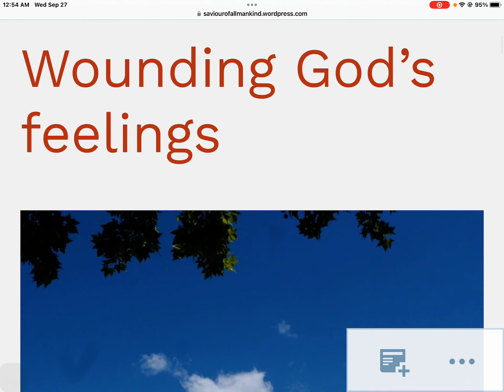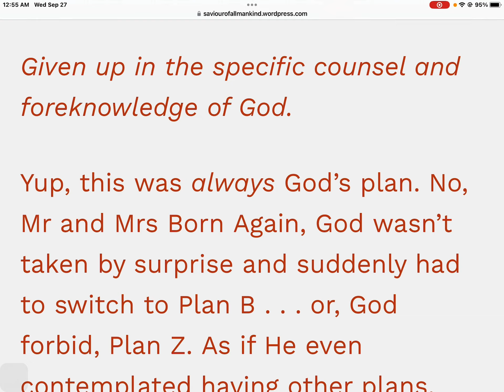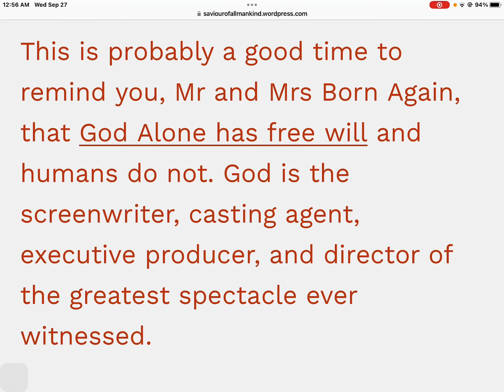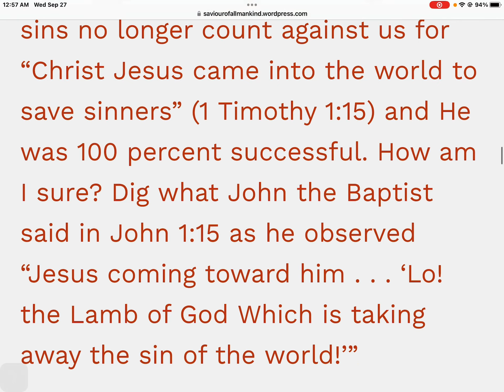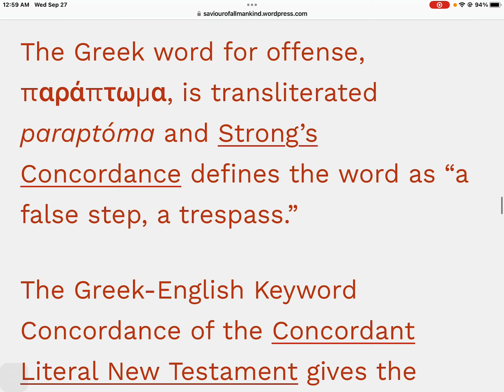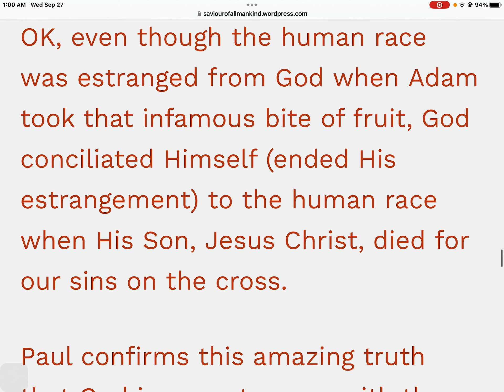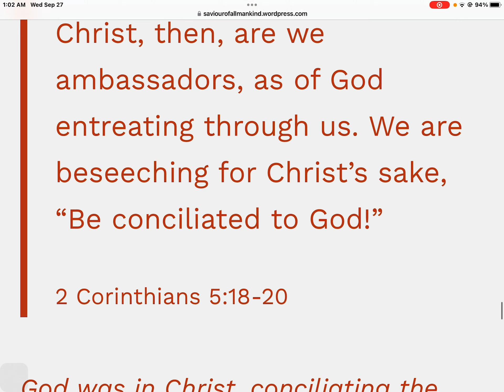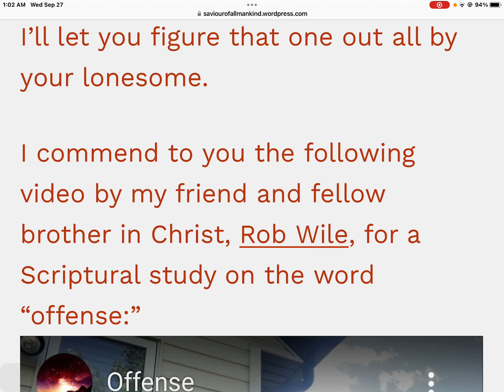Article 115 Wounding God’s feelings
Article 115
video related to Simon martins articles go watch it

Fellow Believers
List gathered By Brother Simon